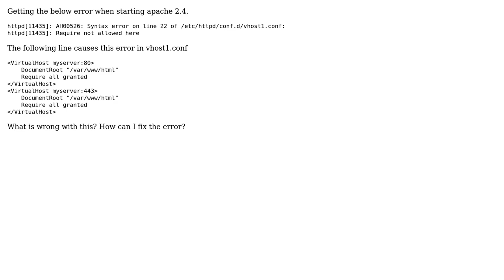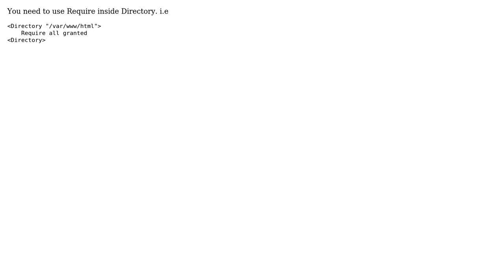How to fix Apache 2.4 Require not allow here when starting?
With thanks & praise to God, and with thanks to the many people who have made this project possible! You are responsible for your own actions.